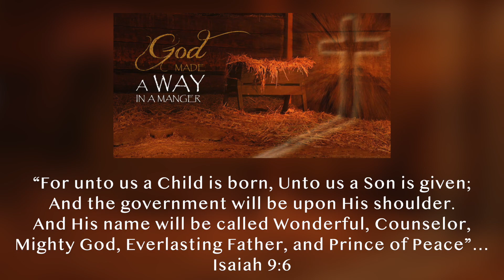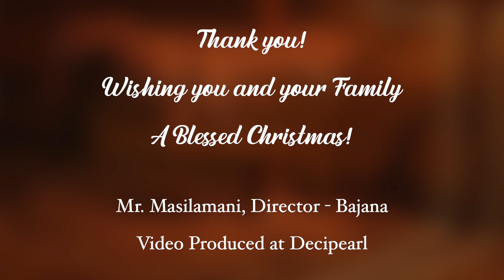Vanamum Boomiyum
Vanamum Boomiyum - Bajana